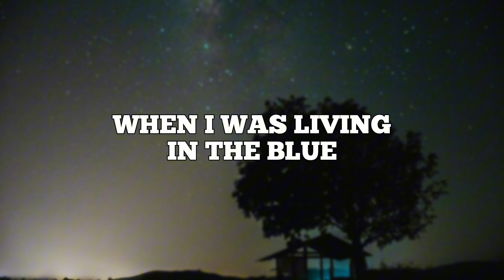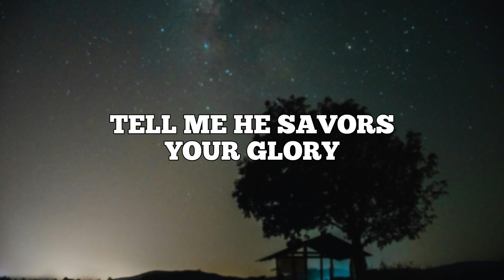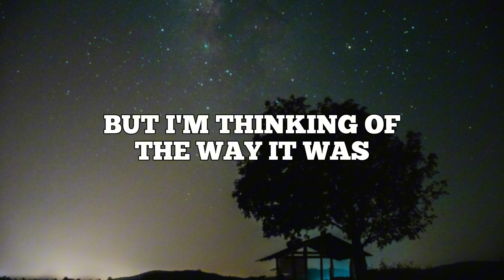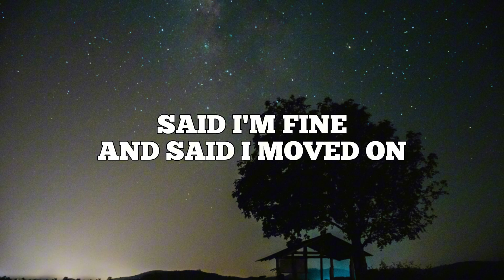Joji - Glimpse Of Us (Lyrics)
Ooh
Ooh-ooh-ooh
Ooh
Ooh-ooh-ooh-ooh-ooh

Follow @joji